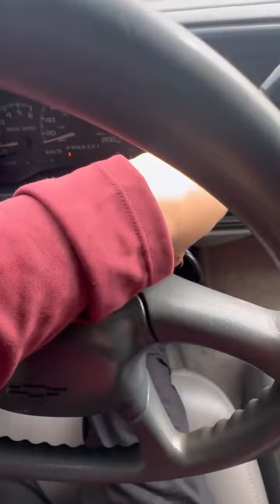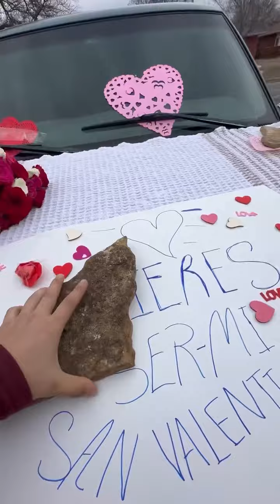quieres ser mi san valentin